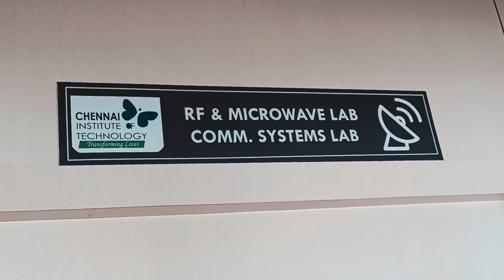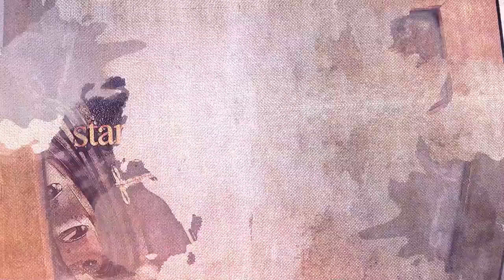Vidyutrenz 2022 | CIT Chennai | Electronics and Communication Engineering | Symposium 2022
National Level Technical symposium
By Department of Electronics and Communication Engineering
Chennai Institute of Technology
Coming On 28th May
For further details
Visit here👇🏻
citchennai.edu.in/vidyutrenz